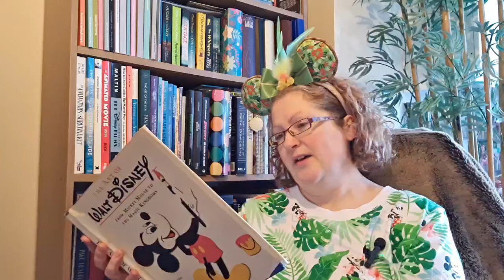DISNEY NIGHTMARE! (Mickey Mouse Horror Movie) Steamboat Willie Enters the Public Domain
It's Disney's worst nightmare. the copyright on Steamboat Willie has expired and Mickey Mouse is now free to use by ANYONE!
So of course, the first response by the public is to make a horror film: Mickey's Mouse Trap.